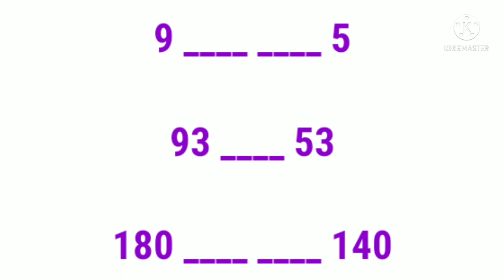TIME BAZAR TODAY 04-09-21|TIME BAZAR OTC TODAY|टाइम बाजार जोड़ी ०४-०९-२१